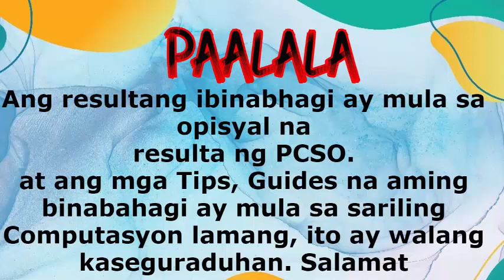Swertres Hearing 5pm Draw Predictions February 14, 2021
Find here Swertres Hearing 5pm Draw Predictions February 14, 2021.
2: ये हे 2018 में दुनिया का 10 सबसे खतरनाक MISSILE इन में भारत का 2 मिसाइल हे सामिल|Pakistani Reaction
4: जब भारत के लिए आधी दुनिया से अकेले लड़ गया रूस 1971 india-Pakistan indian army | Pakistani Reaction

Thanks:)